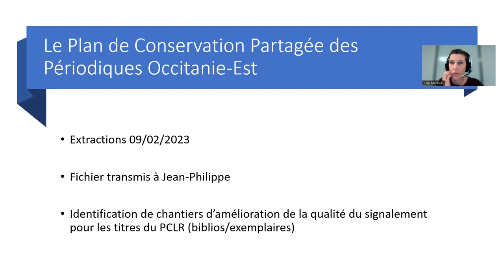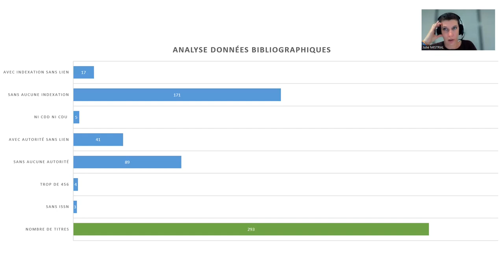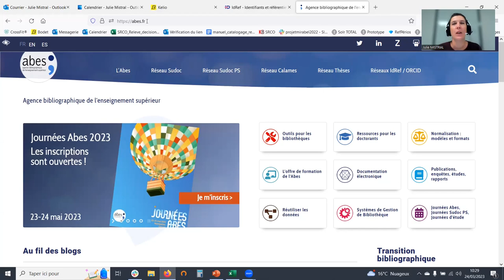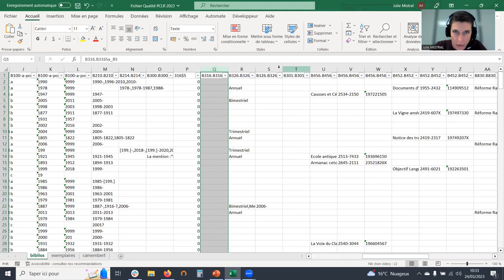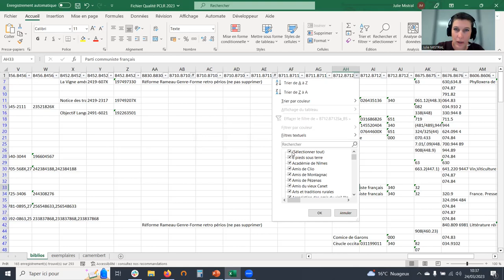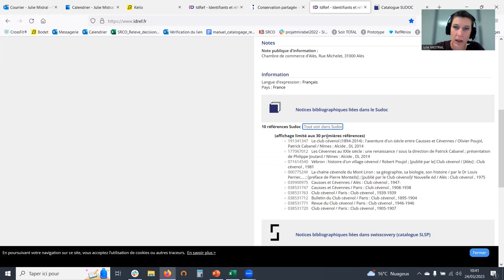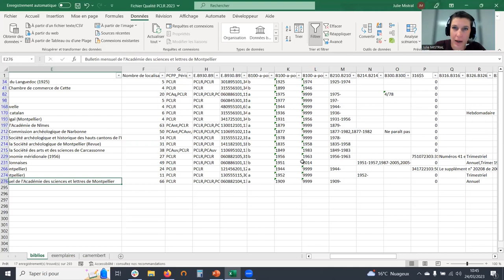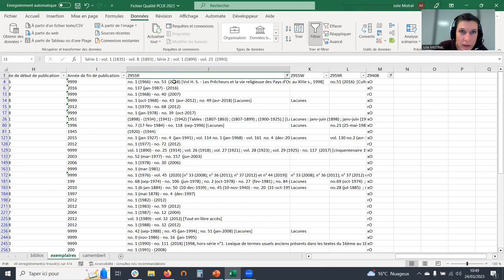Analyser le fichier qualité pour améliorer le signalement des titres du PCPP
Lors de la journée Réseau PCPP Occitanie-Est du 6 avril 2023, Julie Mistral, (Service des Ressources Continues, DMSR, Abes) a proposé une analyse du fichier qualité dans le cadre du PCLR.